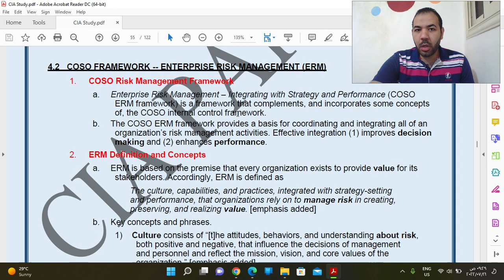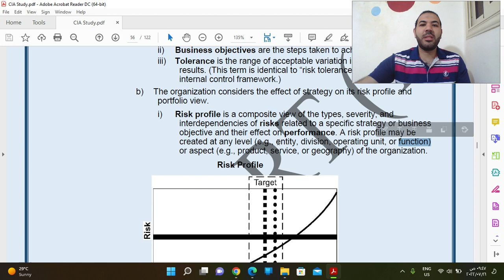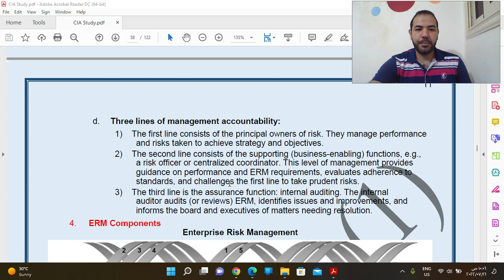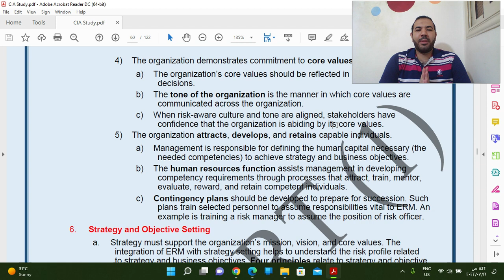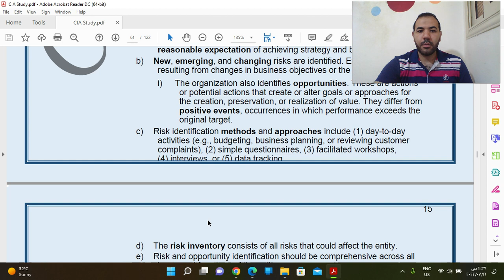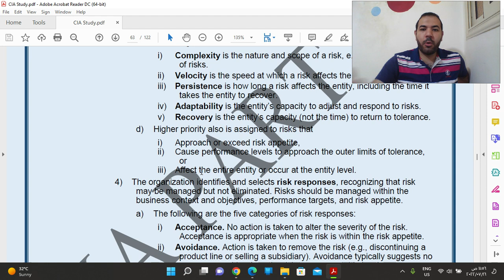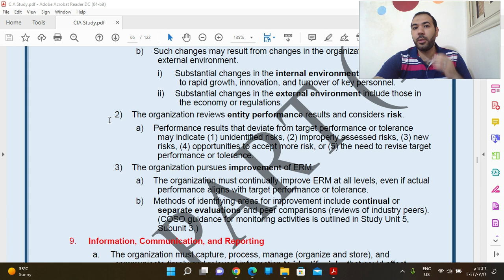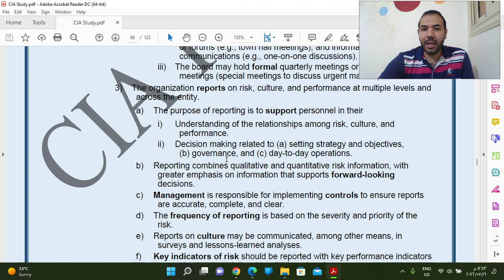Ibrahim Hassan CIA part 1 -lec 14- ERM unit 4